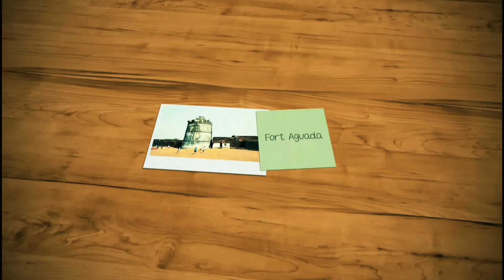Fort Aguada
Fort Aguada and its lighthouse is a well-preserved seventeenth-century Portuguese fort standing in Goa, India, on Sinquerim Beach, overlooking the Arabian Sea.

Did you know:A well preserved Portuguese Fort of Seventeenth Century, Aguada Fort is located near Sinquerim beach and overlooks the mighty Arabian Sea.